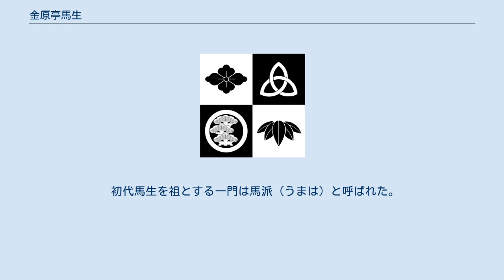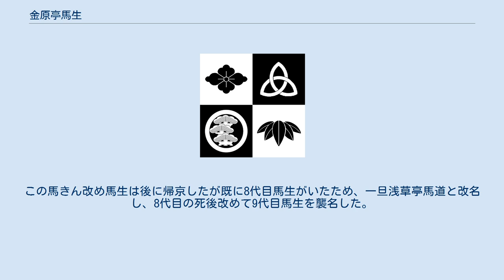金原亭馬生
金原亭 馬生（きんげんてい ばしょう）は、落語家の名跡。
当代は11代目。
 名跡の由来は、野馬の生産地として有名な金原（こがねはら：小金原とも書き下総中野牧の一部）で馬が生まれるという意味の地口である。
 初代馬生を祖とする一門は馬派（うまは）と呼ばれた。
馬派に属していた落語家は、蝶花楼馬楽や鈴々舎馬風の様に、馬の字は使っても亭号は独自のものを使用していた者が多い（但し、馬楽・馬風の名跡は後に柳派の流れを汲む落語家に継承される様になった）。
 大正時代、東京で同時期に「馬生」が2人存在したことがある。
5代目が大阪に移住していた間に6代目が誕生し、その後5代目が帰京したため、この様な事態が生じた。
寄席ではめくりの色を変えて峻別した。
めくりは通常は黒字で書くが、5代目の馬生は赤字で（赤馬生）、6代目の馬生は黒字で（黒馬生）書き表した。
この2人馬生時代は、6代目馬生が4代目古今亭志ん生を襲名する1924年まで続いた。
 6代目の死後、7代目が馬生を襲名する前に、大阪にいた5代目の弟子であった金原亭馬きん（本名：小林捨吉）が馬生に改名している。
この馬きん改め馬生は後に帰京したが既に8代目馬生がいたため、一旦浅草亭馬道と改名し、8代目の死後改めて9代目馬生を襲名した。